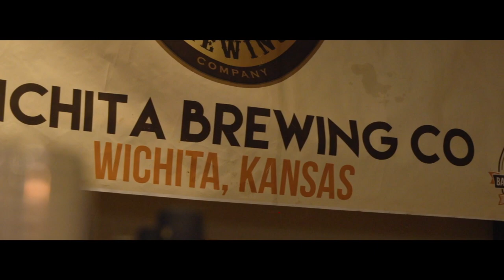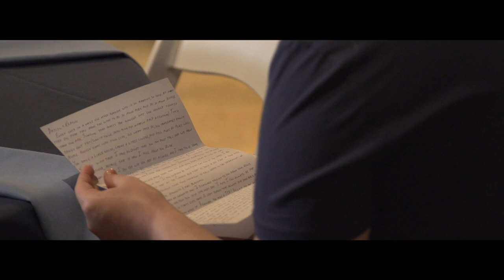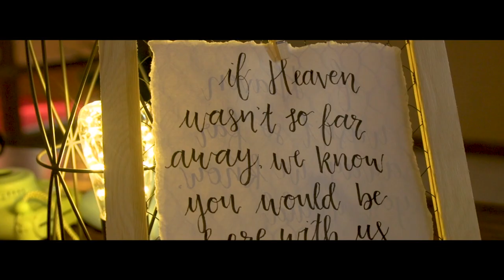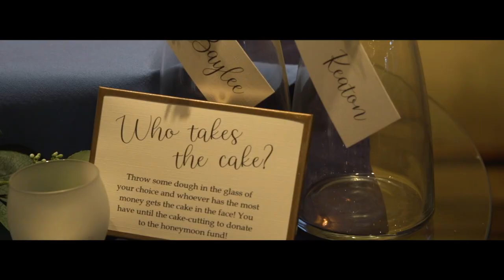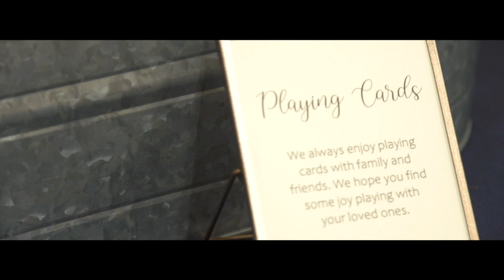Keaton and Baylee's Wedding Day